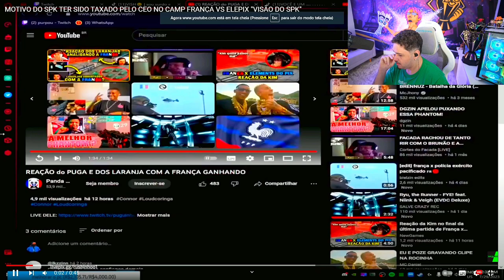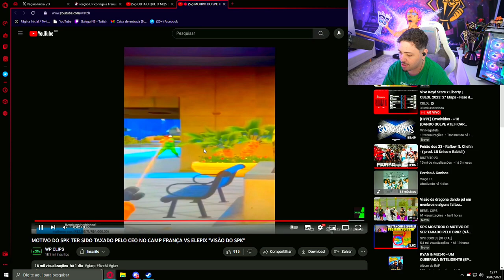GALEGUINS REAGINDO O MOTIVO DO SPK SER TAXADO PELO CEO!